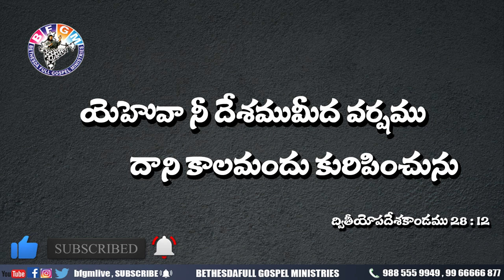Today's promise 28.05.2020 | BFGM LIVE